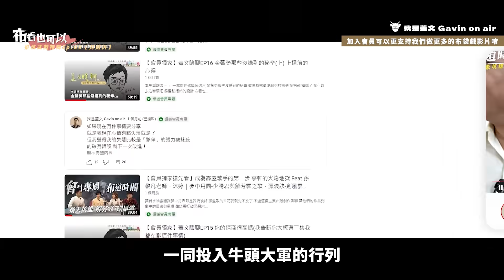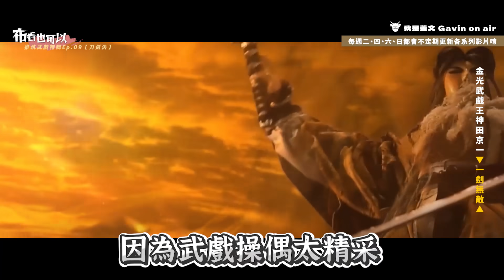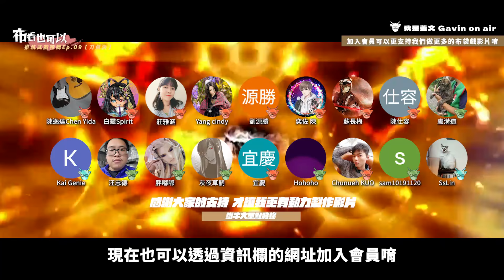【布看也可以】最強武戲EP.09—聽說那個爆炸的山頭是你家？｜日月才子、刀劍雙魔、命蕭疏、風之痕、神田京一｜日月爭輝 一劍無敵 刀劍破封｜布袋戲懶人包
上次比較復古這次就選比較近一點的武戲
想一起決定之後主題選題，就快來成為牛頭大軍，擁護牛頭大神

留言以前也可以先去看之前的

《TIME code》
00:00 布看也可以【推坑武戲EP.09】
00:55 比劍還劍的迷因戰【日月戰星象】
11:06 仙魔表現平反戰【叱風狂嘯浴血行】
17:35 金光武戲王神田京一【一劍無敵】
25:22 刀劍雙魔【星野神州傲殘紅】
35:59 敲碗第十集推坑武戲【我佛慈悲】
36:45 片尾推薦【霹靂兵燹懶人包】

《使用配樂》
刀劍迷蹤 (霹靂劍蹤劇集主題曲)
日月無雙 (日月才子)
日月爭輝 (日月才子武戲)
三教先天(三教先天降臨玄空島)
最長的一夜(劍君十二恨獨闖玄空島)
仙境蓮蹤(琉璃仙境)
危機(闍城血印通用情境曲)
逆襲(魔龍祭天偷襲劍子先跡)
風之痕武戲曲
逆天魔繭(夔禺疆武戲曲)
精靈禁元 (逆神暘氣勢曲)
決戰天下問頂峰(古原爭霸總收幕)
玄天劍印(劍非道武戲曲)
宿命決戰 (寄曇說決戰地冥)
渾沌一役(決戰時刻通用武戲曲)
伐魔之盾(魔戮血戰武戲曲)
葉紛紛兮劍揚(神田京一武戲)
赤鳳舞天流(赤羽信之介武戲曲)
擊筑長嘯明月來 (命蕭疏武曲)
巧奪無極變(道真雙秀開陣)
鳳翼破曉焰雲空(紀忘憂武曲)
戰魔策 (戰魔策主題曲)
氣焰(星野殘紅之歌)
暗劫再啟天蟒臨(朝靈闕預告曲)
霹靂兵燹片頭之貳

剪輯：Gavin、Ati、Justin
企劃：蓋文、蘇長梅
後製：Gavin
演出：蓋文

現在我的頻道開啟會員機制囉！而開啟會員有哪些福利呢？
就是每週五我們都會推出會員獨家收看，
一刀未剪版的布道時間，
哪些不能放在一般觀看的，我們都放在會員聽/看

只要有影片剪輯好
會員都可以搶先收看，
這點呢！就是要看我們壓的片量有多少！

反正加起會員
不只看到這些內容
現在每個月只要$75或$750就可以支持我持續製作更多影片
也歡迎大家一起加入牛頭大軍的行列